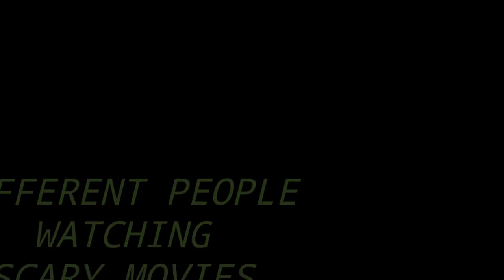DIFFERENT PEOPLE WATCHING SCARY MOVIES